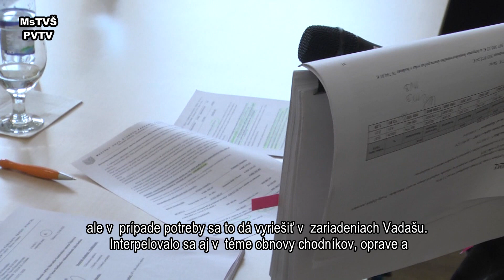SPRÁVY - HÍREK - 4/1 - 10052020 - FHD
Riadne zasadnutie MZ dňa 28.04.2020 v kultúrnom dome v Štúrove - krátky zostrih
Soros testületi ülés 2020. április 28-án Párkányban a kulturházban - rövid összefoglaló